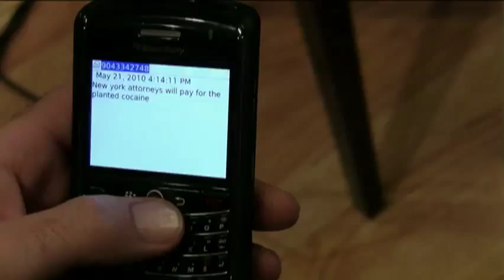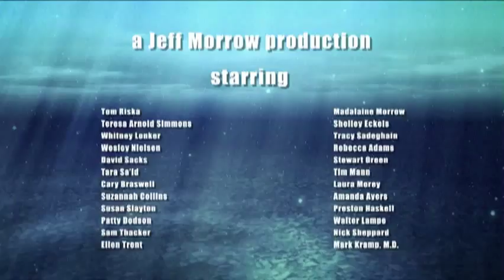FINS The Movie- Trailer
Teaser Trailer for FINS the movie...A Jeff Morrow Production. Shot and produced locally here in Jacksonville.